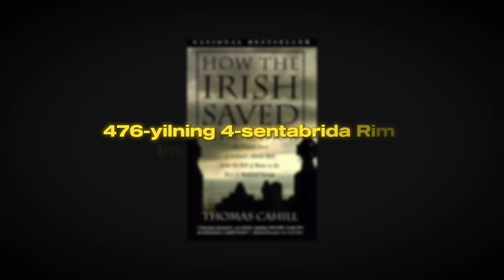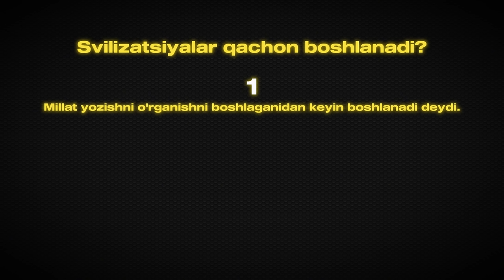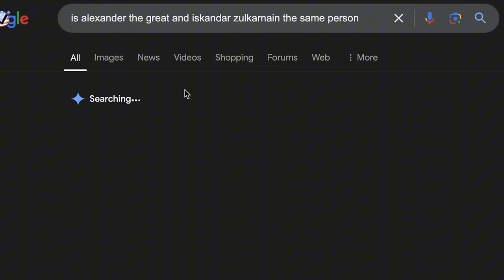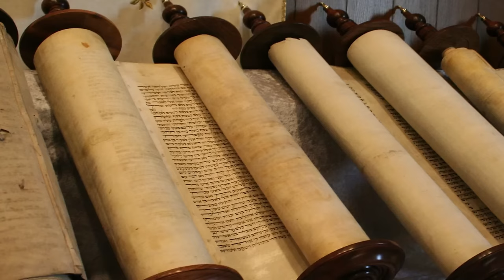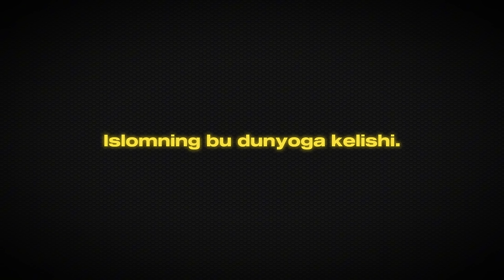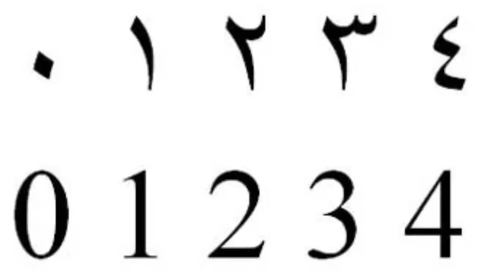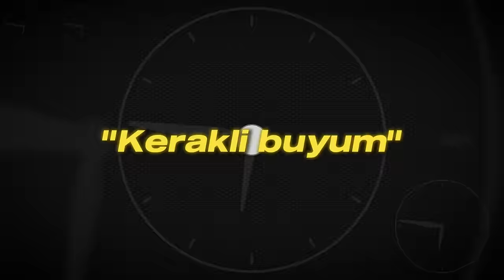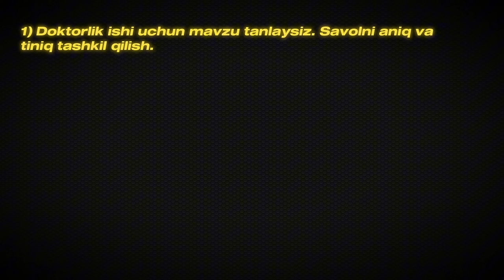Qanday Qilib Islom G'arb Sivilizatsiasini Saqlab Qoldi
Bu Videodagi malumotarni iloji boricha ishonchli manbalardan olib ularni qoldan kelgancha tushunarlik qilib tayorladik. Taklif va fikrlaringizni Izohlarda Kutib qolaman.